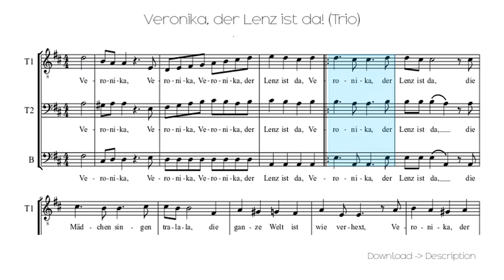Veronika, Der Lenz Ist Da! (Trio)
Sheet for song: Veronika, Der Lenz Ist Da! (Trio)